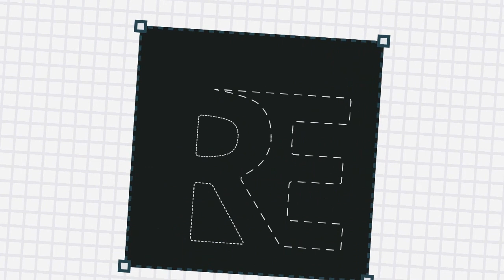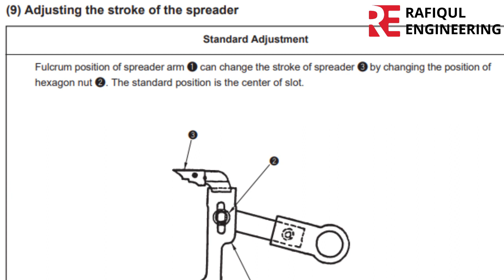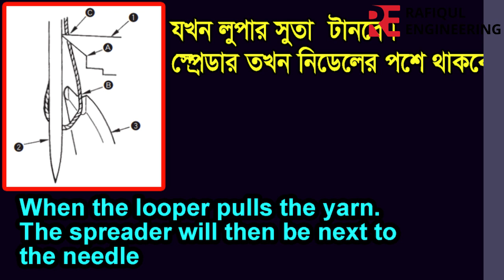Pin Point Saddle Stitch Sewing Machine Standard Adjustment,Saddle stitch machine Standard Adjustment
How to Pin Point Saddle Stitch Sewing Machine Standard Adjustment,

How to Saddle stitch machine Standard Adjustment,

saddle stitch machine timing,

saddle stitch machine,

saddle stitch sewing machine,

sewing machine,

sewing machine timing,

thanks,